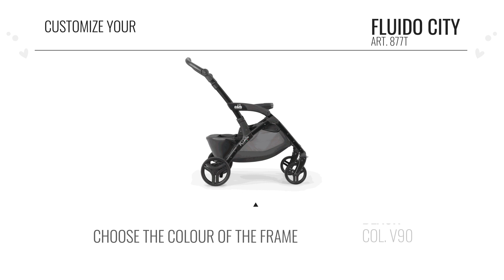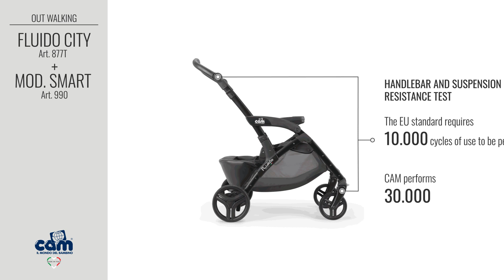CAM FLUIDO CITY + SMART ENG